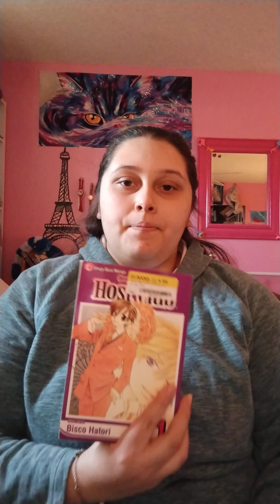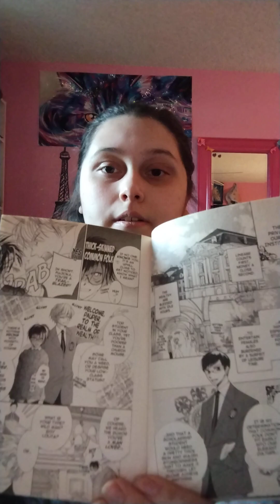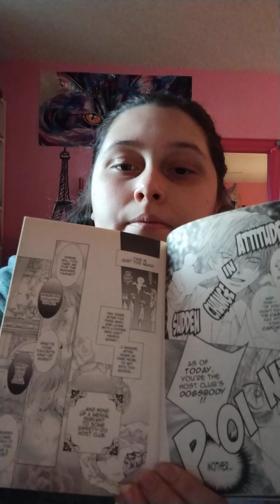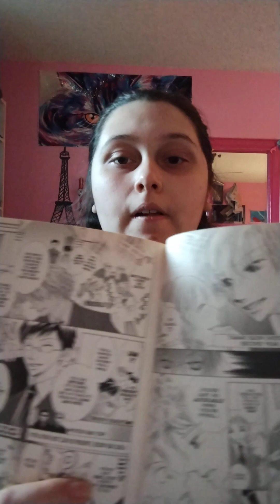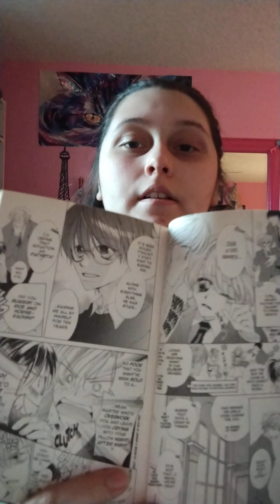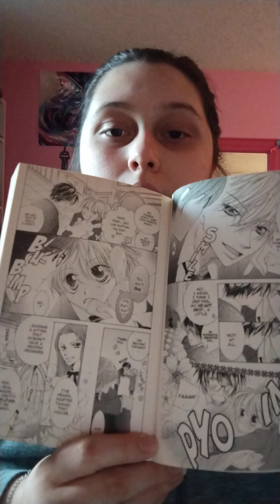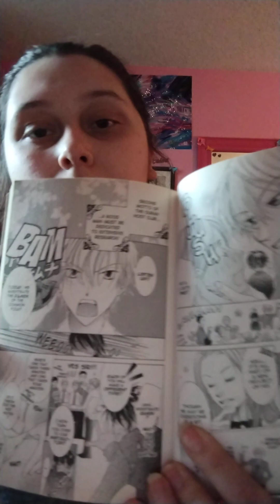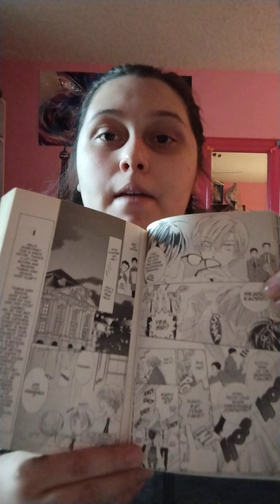Let's read a Manga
Sorry if I seemed scared, I've never done anything like this before and sorry if I'm quiet, I might reupload when I get better at this YouTube thing.